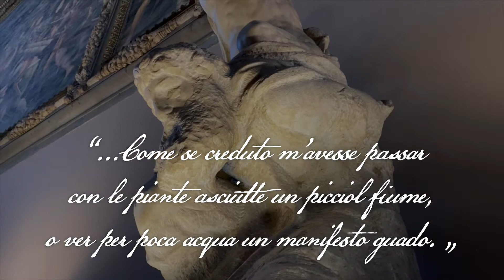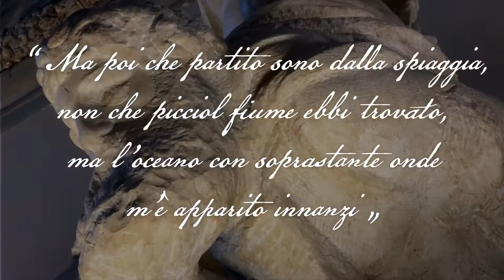Pillole Queer: "Il Genio Della Vittoria" di Michelangelo.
A fine dicembre del 1532, Michelangelo Buonarroti conobbe un giovane nobile romano di nome Tommaso de’ Cavalieri.
Se ne innamorò follemente: un amore angosciante e tormentato, che non avrà mai una vera e propria soddisfazione fisica anche se Tommaso non abbandonerà mai Michelangelo, rimanendo con lui fino all’ultimo momento di vita del maestro.
Questa passione lo conduce verso una condizione di sofferenza amorosa, una sorta di estatico tormento che Michelangelo traduce in sublimi esperienze artistiche, come l’intenso Genio della Vittoria conservato a Palazzo Vecchio (Firenze).

Vi raccontiamo la storia della passione di Michelangelo nella nostra breve pillola Queer.